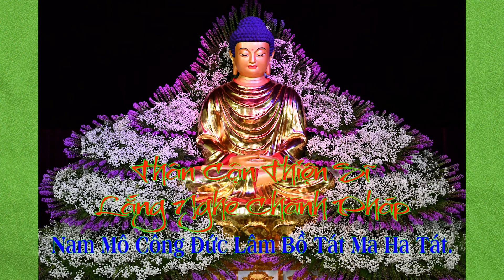Ni sư Tịnh Quang /- Kinh Thủ Lăng Nghiêm 04